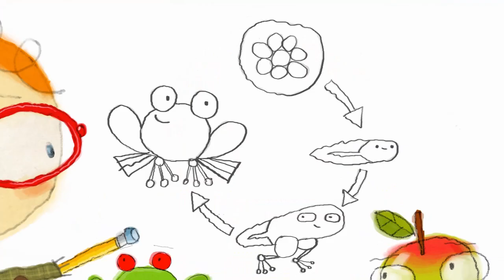The Day Henry Met 🎨 Art Class 🎨 Cartoons for Kids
Today Henry meets a blank canvas. Canvas is going to be exhibited in an art show but she is completely blank. Henry becomes a painter but he spills the paint over all over the canvas, but the judges love his work and declare it a masterpiece!